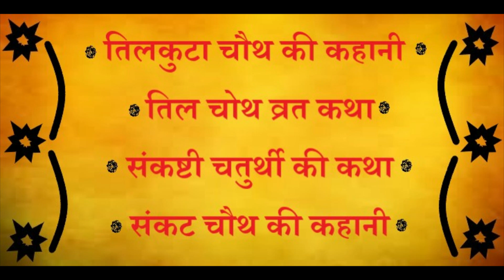माही चोथ की कहानी | तिल चोथ | तिलकुटा चोथ की कथा | संकष्टी चतुर्थी की कथा | सकट चोथ की कहानी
हिन्दी में कहानी शुरू होने का टाइम: 1.13
मारवाड़ी में कहानी शुरू होने का टाइम: 9.45

हिंदू व्रत त्योहार कथा के इस चैनल पर आपको मिलेंगी - हिंदू त्योहारों की कहानियाँ। हिंदू धर्म में बारह महीनों में जो भी व्रत और त्योहार होते हैं, हिंदू व्रत और त्योहारों की बारह महीनों की सारी कहानियाँ आप यहाँ सुन सकते हैं। फिर चाहे वो नागपंचमी की कथा हो, चाहे दूबड़ी सप्तमी,  या चाहे हफ्ते के सब दिनों की कहानी हो, जिन भी व्रत, पर्व, त्योहारों पर पूजा के साथ कहानी सुनी जाती है, ऐसे हर व्रत, पर्व त्योहार की कथा हिन्दी व मारवाड़ी में सुनने के लिए आज ही चैनल हिंदू व्रत त्योहार कथा को सबस्क्राइब करें।

barah mahino ki kahani
hindu vrat katha
hindu vrat tyohar katha
सकट चौथ
संकष्टी चतुर्थी की कथा
तिल चौथ
तिलकुटा चौथ
संकट चौथ
माही चौथ की कहानी
माघी चौथ
mahi chauth
mahi choth
sakat chauth
sakat choth
sakat chauth ki kahani
sankashti chaturthi katha
sankati chauth ki katha
sankat chauth ki kahani
til chauth
tilkuta chauth
maghi chauth